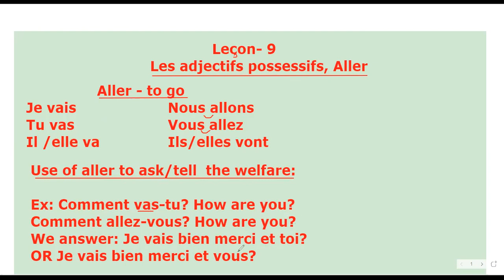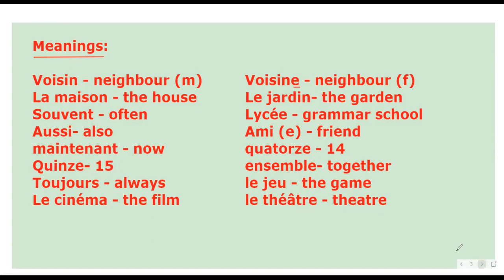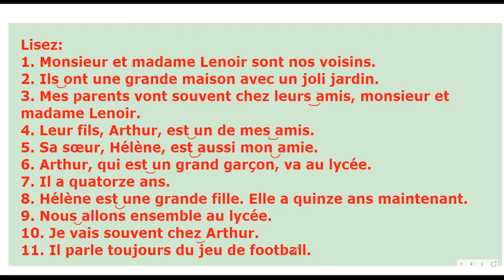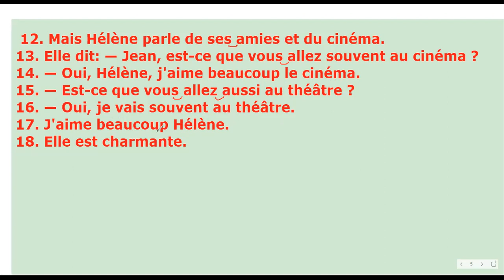leçon - 9 (I) Dondo Modern French Course (Aller & Avoir)